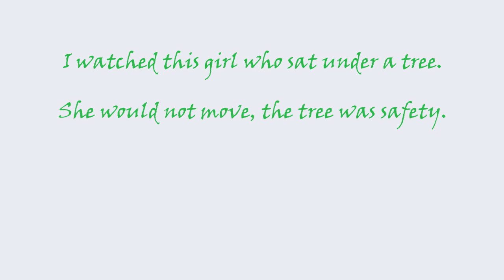Daisy (Poem 3)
Another poem I wrote which came to mind after I finally got through to someone, showing them that they can be confident in themselves no matter what.  The world's view should never matter!  Love yourself - you are you, everyone else is taken!!!